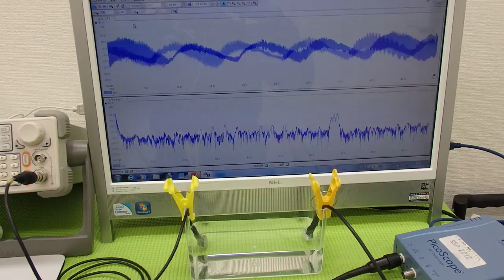オリジナル超音波実験 Ultrasonic experiment （超音波システム研究所 ultrasonic-labo）